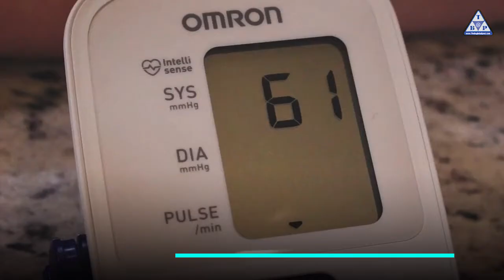إرشادات يتبعها مرضى الضغط أثناء البقاء في المنزل بسبب كورونا